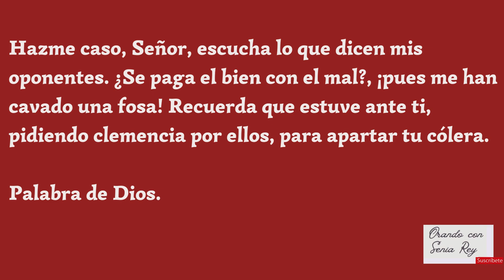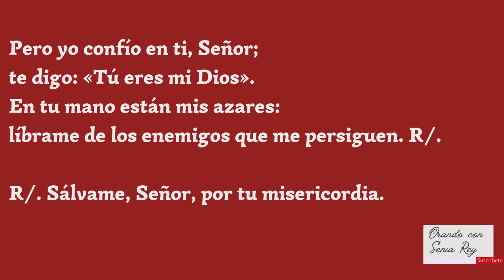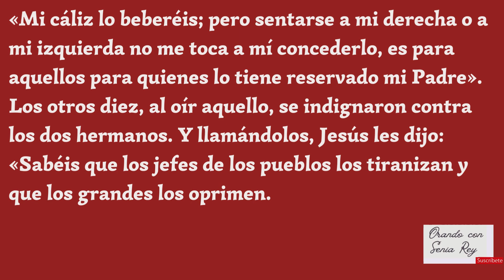28 de febrero 2024 "lectura, salmo, evangelio y reflexión de la misa diaria."